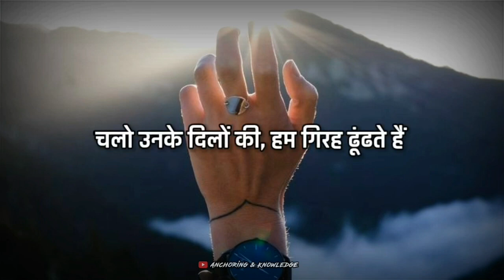Motivational status_Motivational sad motivational status_Shayari status_deep Word_true lines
Motivational status_Motivational shayari_sad motivational status_Shayari status_deep Word_true lines

＊This video is purely fan-made,if you(owners)want to
doing anything.We will respectfully remove it.